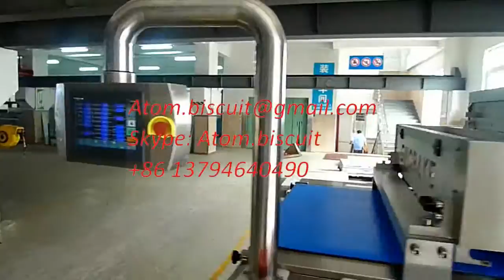cookie machine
Biscuit production line, Cookies production line,Mixer, Rotary moulder,Rotary cutter,Oven,Sandwich machine,Sandwich and packing machine.